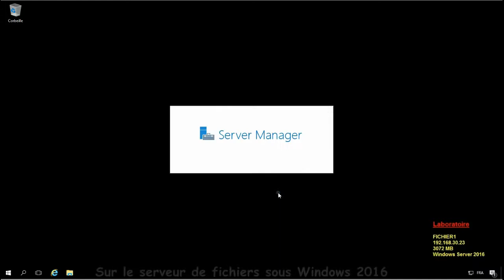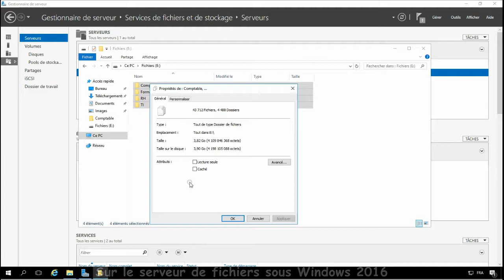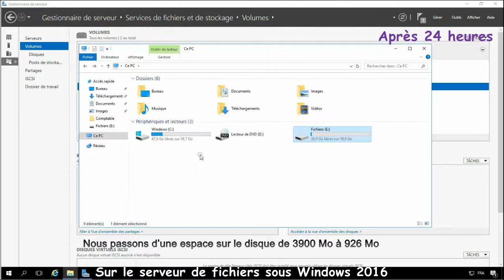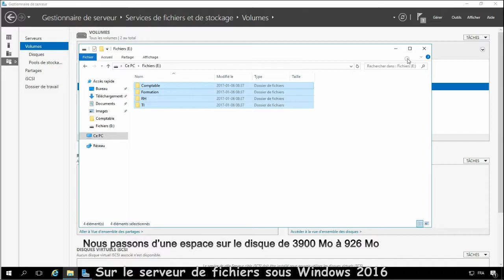Deduplication de données sous Windows 2016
Aujourd’hui nous allons voir la fonction de déduplication des données sous Windows 2016

Pour ceux qui ne connaissent pas, cette fonctionnalité apparue sous Windows 2012 permet de faire une recherche des données dupliqués sur notre espace de fichiers, et ainsi de sauver de l’espace disque.

Nous allons aujourd’hui le voir sous Windows 2016.